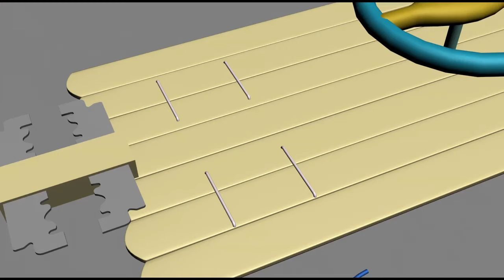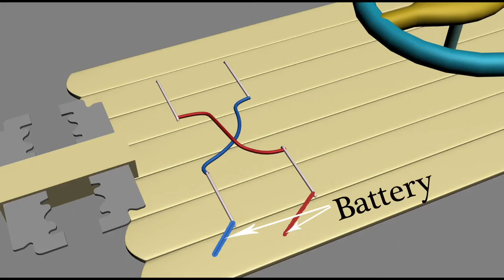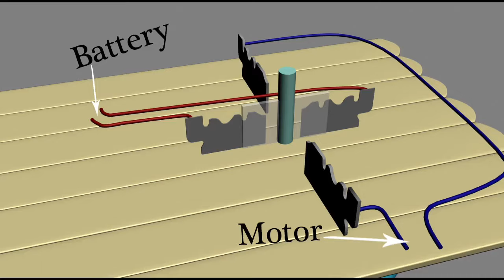how to make a remote controller for toy Truck at home DIY Part05 steering Remote Control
how to make steering RC Truck at home DIY Part05 In this part you learn how to make steering Remote Control.